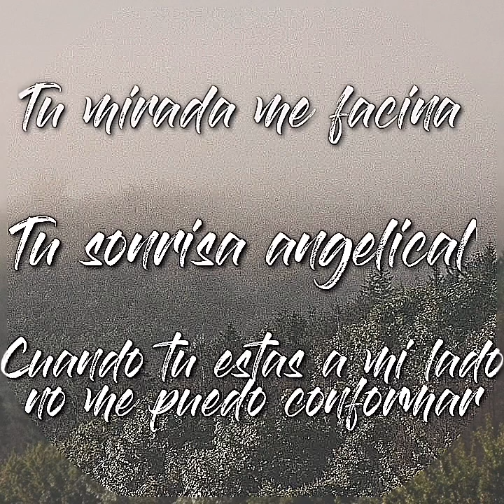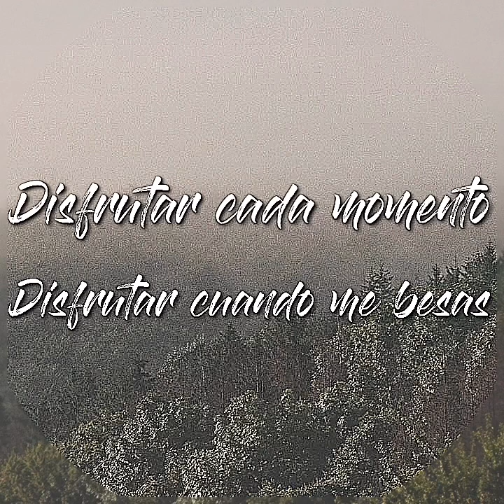Quedate conmigo - LOS DE LA PALMA-Romantica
Un tema nuevesito y romantiquito, composiciones origuinales